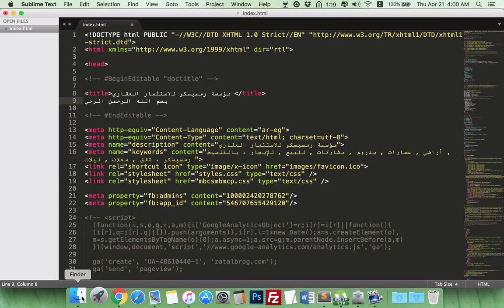How to make Sublime Text 3 support Arabic or RTL languages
لكل من يواجه مشكلة في تطبيق الشرح
أرجو التأكد من تحميل أحدث نسخة من البرنامج على الرابط التالي
والتأكد من اتباع الشرح كما هو موضح تماما
تم تجربة الطريقة الآن مرة أخرى بتاريخ 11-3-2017 ولا زالت تعمل بنجاح بدون أي مشكلة
ملحوظة: الشرح لأجهزة الماك فقط ولم يتم تجربته على ويندوز أو لينكس